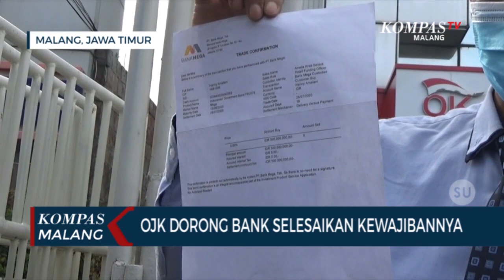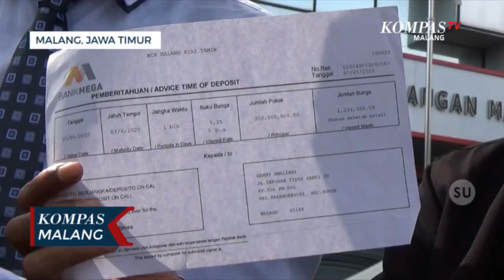Kasus Dugaan Penggelapan Dana Nasabah Bank, Polisi Lakukan Penyelidikan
MALANG-KOMPAS.TV-Selain telah dilaporkan ke Polresta Malang Kota, kasus dugaan penggelapan dana nasabah di bank Mega Malang juga tengah ditangani OJK Malang.

Pihak OJK Malang menyebut kasus ini telah dilaporkan pada September lalu.

Sementara itu dari hasil mediasi antara kuasa hukum nasabah dan pihak Bank, Selasa (18/11/2020), ada sejumlah poin yang disepakati.

"Jadi tadi ada poin poin yang disepakati, diantaranya akan melengkapi lagi bukti bukti. Sebagai pihak yang menerima dan memfasilitasi pengaduan nasabah, OJK akan mendorong Bank menyelesaikan kewajibannya" kata Edy Rachmadi Wibisono, Kabag Pengawasan Industri Keuangan Non Bank, Pasar Modal, dan Edukasi Perlindungan Konsumen.

Sementara itu Kasat Reskrim Polresta Malang Kota AKP Azi Guspitu menyebut telah menerima dua laporan nasabah Bank.

Kini unit reserse kriminal Polresta Malang Kota tengah menyelidiki kasus tersebut.

"Total masing masing senilai Rp 600 juta dan Rp 800 juta, segera dalam waktu dekat akan memanggil pihak terlapor, pelapor, dan pihak Bank" kata Azi, Rabu (18/11/2020).

Sebelumnya total enam nasabah Bank Mega tidak bisa mencarikan depositonya.

Total dana yang tidak bisa dicairkan senilai Rp 3 Miliar.

Diduga penggelapan dana nasabah tersebut melibatkan Kepala Cabang Pembantu Bank Mega yang kini sudah tidak lagi menjadi karyawan.